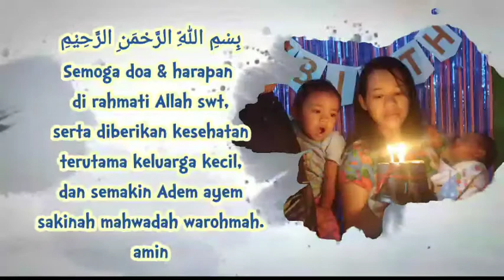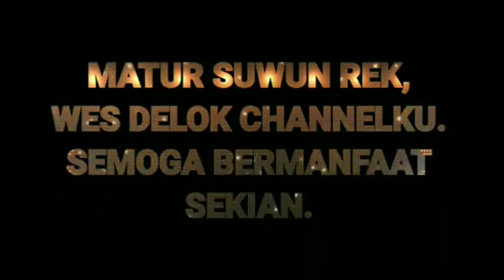CINEMATIC ULANG TAHUN ISTRI‼BANGUN TIDUR DAPAT KEJUTAN.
puji syukur kami panjatkan kepada Allah SWT atas berkat dan rahmatNya,
Pada video kali ni adalah ulang tahun istriku rek, banyak2 doa terbaik ae lah . seng penting samawah.
Oke rek ayok kita cek videonya.

pemesanan peralatan pesta dan ulang tahun

pemesanan kue ulang tahun, yang pasti wenak rek untuk wilayah sidoarjo.
Jl.Masjid sudimoro utara
Rt 3 Rw 2 Tulangan Sidoarjo